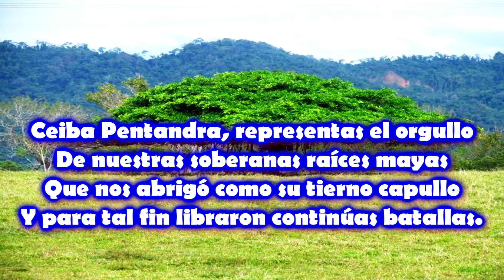POEMA A LA CEIBA PENTANDRA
La ceiba es considera como árbol sagrado
Árbol sabio, previsor de la vida de los niños
Señora de las plazas, mercados y del cabildo
En el mes patrio, te reverenciamos cariños.